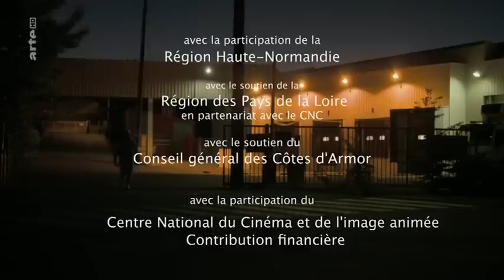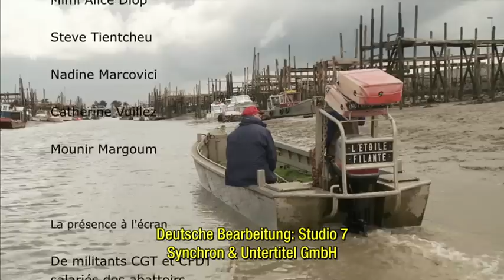S C H L A C H T H A U S____TV - Dokumentation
Personaleingang

TV - Dokumentation  über ein Schlachthaus
 Frankreich  2013

Ein erschütternder Besuch in einem modernen Schlachthaus
war für die Regisseurin Manuela Frésil der Anstoß,
einen Dokumentarfilm über die industrielle Fleischproduktion
zu drehen.
Zuerst sieht man nur Tiere:
Hunderte Schweine reiben sich unter Raumbefeuchtern aneinander,
die den Adrenalin - und damit den Stresspegel
der Tiere senken sollen.
In Gruppen von bis zu 20 Tieren marschieren sie auf ihr Ende zu;
wenig später werden ihre leblosen Körper maschinell zerteilt und vakuumverpackt.
Erschütternd und doch alltäglich in einem modernen Schlachthaus.
Das "Bedienpersonal" besteht aus Frauen und Männern in Einheitskitteln am Fließband.
Sie ähneln einer Armee von weißgekleideten Klonen und erzählen,
wie das endlose Töten, Zerlegen, Entbeinen
ihren eigenen Körper und ihre Psyche belastet.
Sie schildern ihren harten Arbeitsalltag und
sprechen vom Alptraum Fabrikarbeit.
Ihre Geschichten sind sehr persönlich.
Es geht aber nicht nur um das Schlachten an sich,
sondern vor allem um unmenschliche und unwürdige Arbeitsbedingungen.
Der Film verbindet Aufnahmen von der industriellen Fleischproduktion
mit den Aussagen der Schlachthofarbeiter:
Auf der einen Seite stehen Bilder von der rational durchorganisierten Fleischfabrik
und der reibungslosen Verwandlung der lebenden Tiere in portionsgerechte Konsumgüter,
auf der anderen Seite stehen die Aussagen der Arbeiter,
die unter dem Prozess des maschinellen Tötens bis in ihren Ruhestand hinein leiden.
Der Dokumentarfilm wurde unter anderem 2011
auf dem FID Marseille mit dem Großen Preis,
und beim Festival "Filmer le travail" in Poitiers 2012
mit dem Publikumspreis ausgezeichnet.